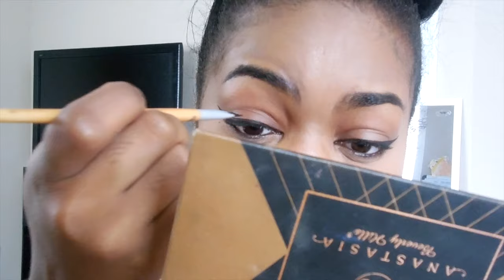Winged Eyeliner Tutorial